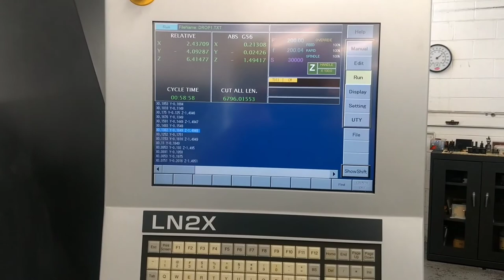Sodick HS650L high speed graphite electrode.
28000 RPM electrocarb EC16 graphite, Harvey tool .250 ball diamond endmill. 250ipm programmed. .005 Doc.